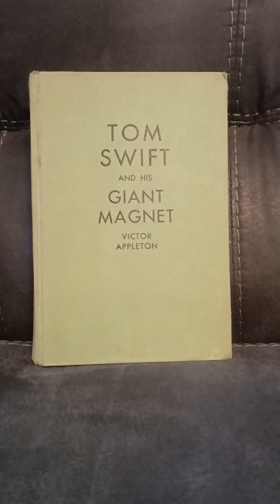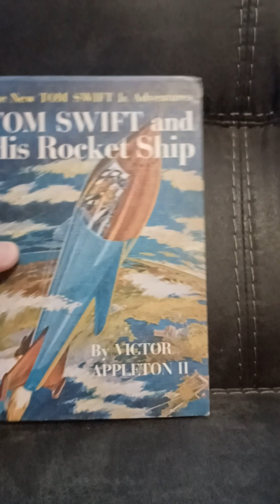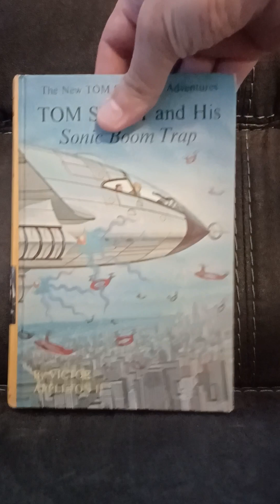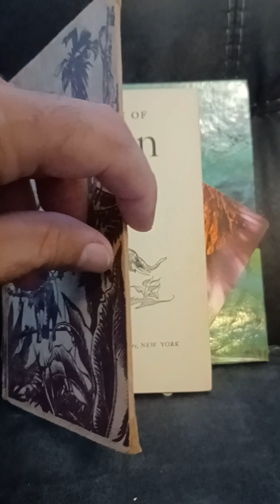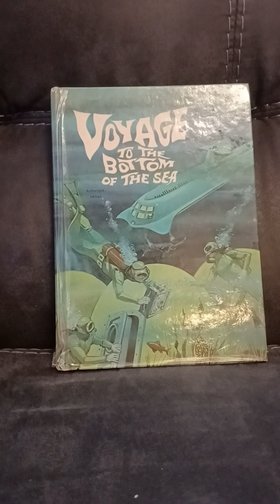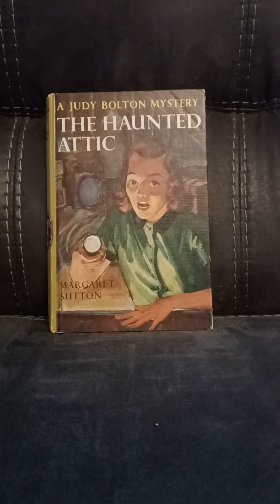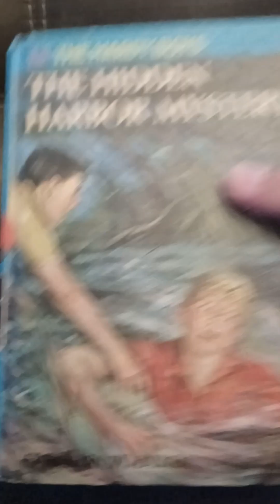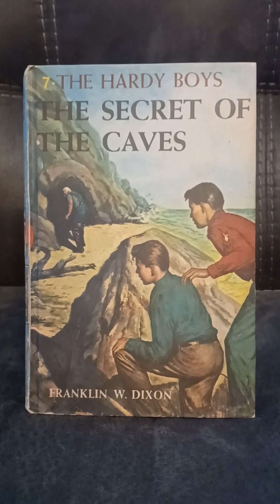Hard cover Books